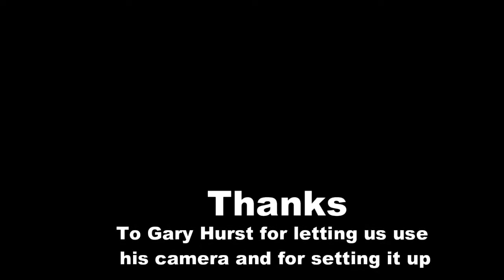Modlite hot laps filmed by soloshot 3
Modlite hot laps filmed 05/12/2018 from a solo shot three please note the error in the caption in the video where it says heat race sorry for the inconvenience